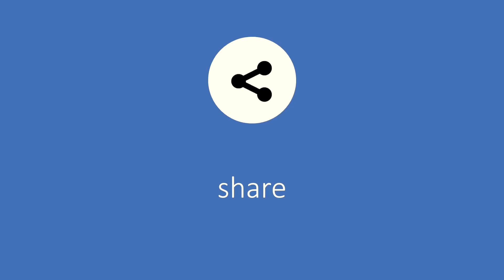Instant Idli From Leftover Rice Recipe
Instant Idli From Leftover Rice Recipe |  Leftover Rice Idli | Idli Recipe| Leftover Rice Recipe